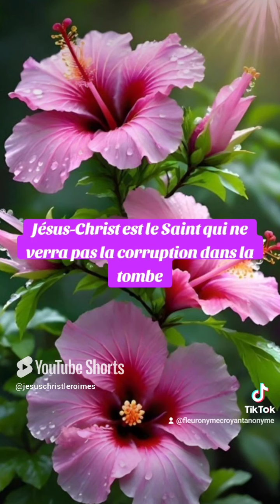🎁 Aujourd'hui au fil des jours je rend Gloire à Dieu en Parole & prière: 1 novembre 2024